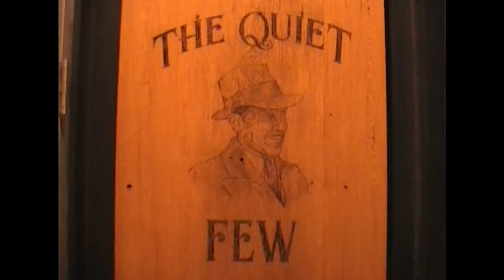Jeff Porter & Teathetruth - Mind Racin' (Official Video)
Directed and Shot by Chairman Chow (Chow Films)